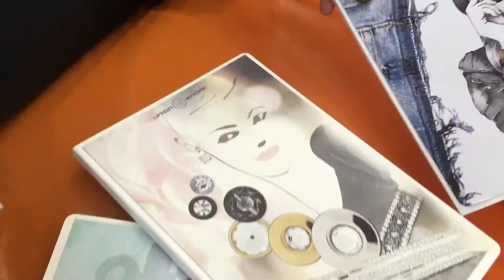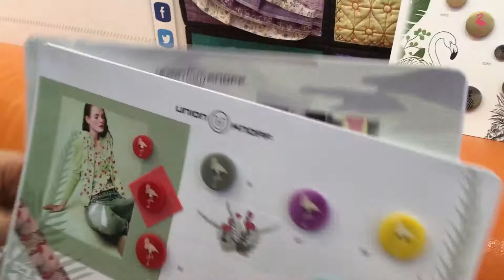Обзор стенда GELA.ru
На стенде GELA.ru расскажем и покажем про новинки и тренды нового сезона.